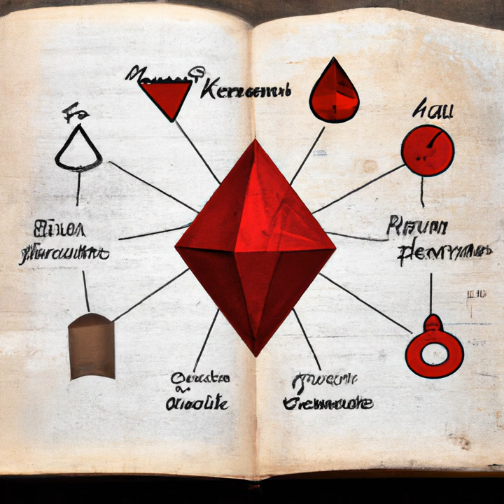The Alchemical Properties of the Philosopher's Stone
Hello and welcome to today's video where we will be discussing the alchemical properties of the philosopher's stone. The philosopher's stone is a legendary alchemical substance that is said to have the power to turn base metals into gold and to grant the gift of eternal life. In this video, we will explore what the philosopher's stone is, its history, and its properties.

Firstly, what is the philosopher's stone? The philosopher's stone is a substance that is believed to be able to transmute base metals into gold and to grant eternal life. The concept of the philosopher's stone has been around for thousands of years and was first mentioned in alchemical texts dating back to Ancient Greece and Egypt. Although there is no scientific evidence to support the idea that the philosopher's stone exists or has the properties attributed to it, many alchemists throughout history have searched for it in the hopes of discovering its secrets.

The philosopher's stone has been described in many different ways throughout history, with some alchemists describing it as a solid object or stone, while others have described it as a liquid or powder. One of the most famous descriptions of the philosopher's stone comes from the alchemist Paracelsus, who described it as a red powder that had the power to cure all diseases and to extend life indefinitely.

The philosopher's stone has a long and fascinating history, with many famous alchemists devoting their lives to finding it. One of the most famous alchemists in history was Isaac Newton, who dedicated much of his life to the study of alchemy, hoping to discover the secrets of the philosopher's stone. Although he was not successful in his search, his work in alchemy laid the foundation for much of his later work in physics.

So, what are the properties of the philosopher's stone? Although there is much debate over what the philosopher's stone actually is, many alchemists believed that it was a substance that could transmute base metals into gold. This process was known as the transmutation of metals, and it was one of the main goals of alchemy. The philosopher's stone was also believed to hold the key to eternal life, with some alchemists claiming that it had the power to rejuvenate the body and extend life indefinitely.

The properties of the philosopher's stone were believed to be a result of its alchemical composition, which was said to be made up of various substances, including mercury, sulfur, and salt. These substances were believed to be the building blocks of all matter, and when combined in the right way, they were believed to have the power to transmute base metals into gold and to grant eternal life.

In conclusion, the philosopher's stone is a fascinating and mysterious substance that has captured the imagination of people for thousands of years. Although there is no scientific evidence to support the idea that the philosopher's stone exists or has the properties attributed to it, many alchemists throughout history have searched for it in the hopes of discovering its secrets. Whatever the truth may be, the philosopher's stone remains a symbol of the mystery and magic of alchemy, and its legend continues to inspire us to this day.